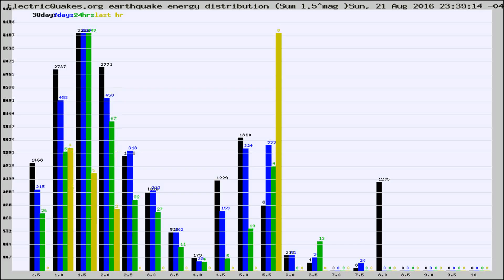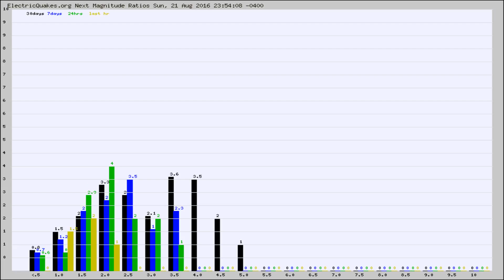Todays_Hourly_World_Earthquake_Statistics_from_ElectricQuakes.org_08-22-16+00:02:01